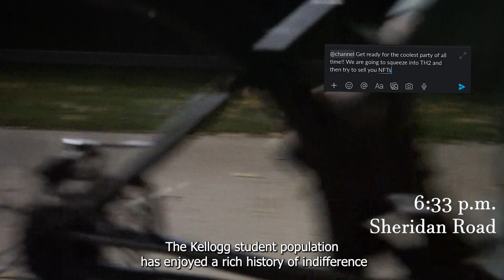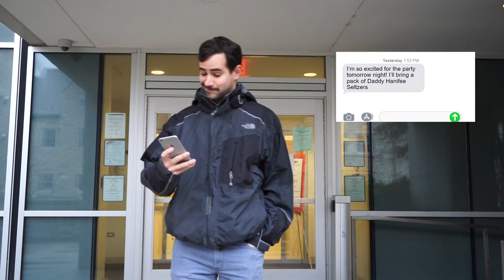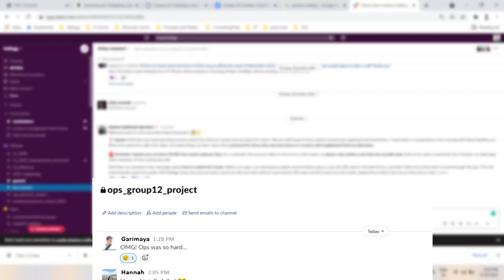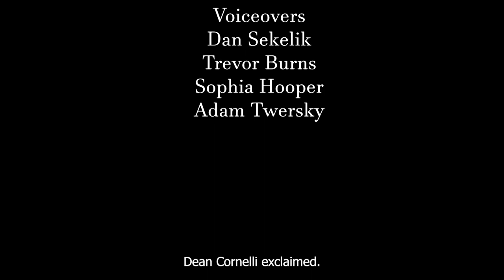2021 Special K! Digital Short: Grades DO Matter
Something strange is happening in Evanston this Finals Week...

Take a break from studying (tho let's be real, are you actually studying?) and tune into Special K's newest Digital Short for the exclusive story. You won't want to miss this.